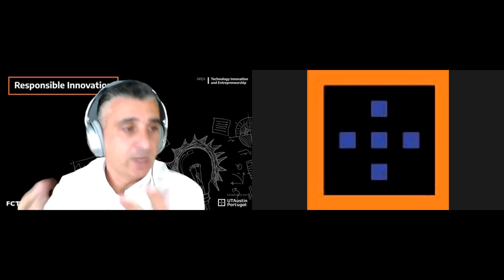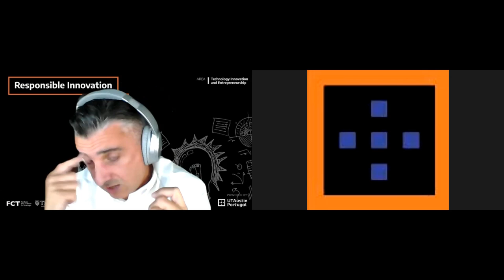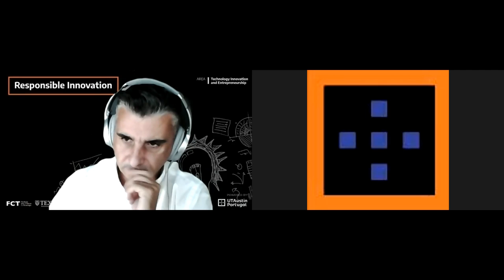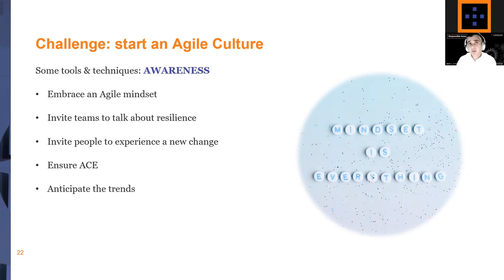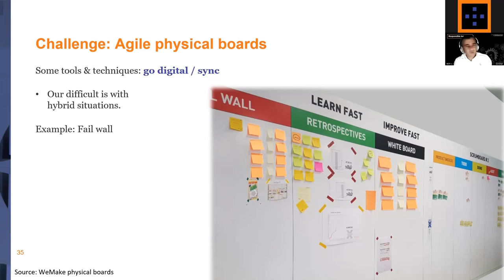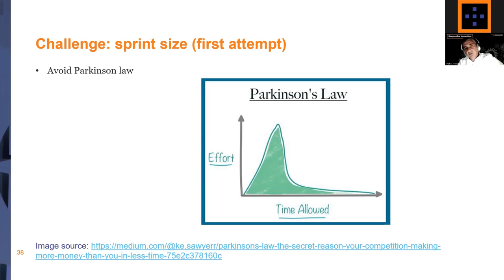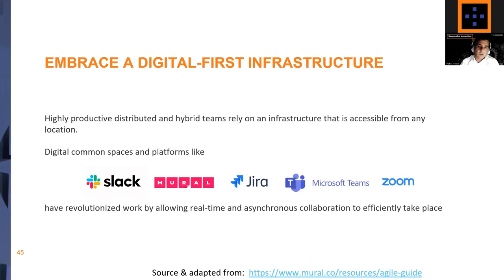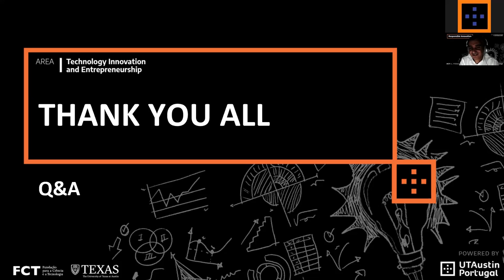Responsible Innovation Webinar#8 Tools and techniques used in Agile innovation